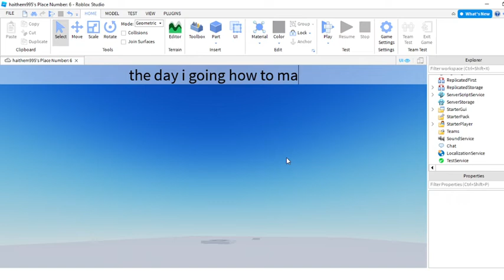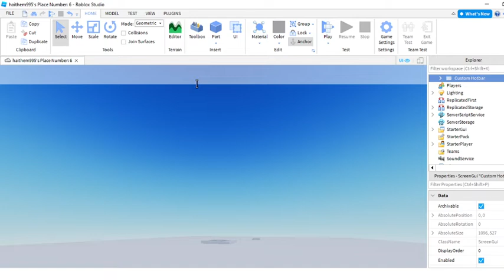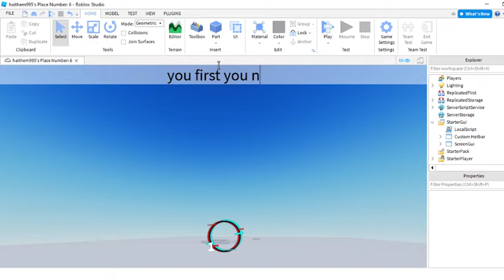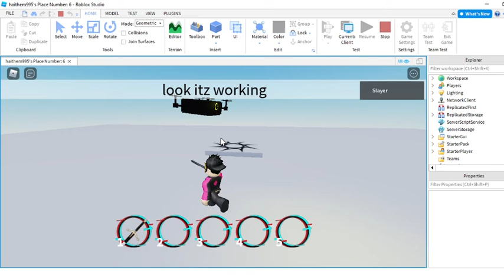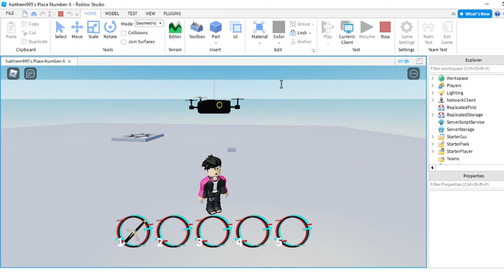Roblox Studio | How to make Custom Hotbar [ FREE ]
Bluiding
Dev
Scripter
Creator
Edit Videos